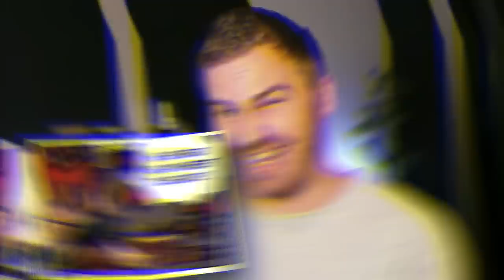This INSANE Shiki Theory Makes Way Too Much Sense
Title: How THIS Character Secretly Controls All Of One Piece
HE’S BACK! If Oda Actually Did This, It's Huge